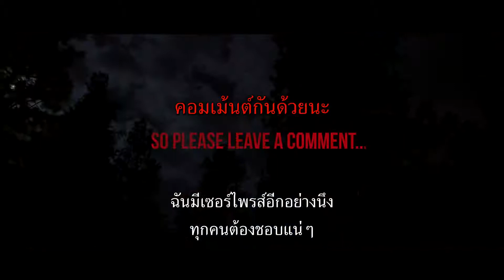Superhost (ตัวอย่างซับไทย) - Sara Canning, Osric Chau, Gracie Gillam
Superhost (2021)
เท็ดดี้ (โอสริค เชา) และแคลร์ (ซารา แคนนิง) เป็นยูทูบเบอร์ด้านการเดินทางซึ่งได้เปิดช่อง "ซูเปอร์โฮสต์" ซึ่งพวกเขาจะเดินทางและแบ่งปันประสบการณ์ในแต่ละบ้านพักตาก และจนกระทั่งเมื่อไม่นานมานี้ไม่ประสบความสำเร็จเท่าที่ควร ด้วยจำนวนผู้ติดตามที่ลดลง พวกเขาพบโอกาสที่สมบูรณ์แบบในการสร้างเนื้อหาที่ผู้คนต้องการจะดู เมื่อพวกเขาได้พบกับรีเบ็คก้า (เกรซ กิลเลียม) เจ้าของบ้านในการเดินทางครั้งล่าสุด พวกเขาค่อยๆ เริ่มตระหนักว่ามีบางอย่างไม่ปกติกับรีเบคก้า และเมื่อพวกเขาตรวจสอบเพิ่มเติม พวกเขาก็ได้รู้ความจริงที่น่าสยดสยองได้ เธอไม่เพียงแค่ต้องการรีวิวที่ดีเท่านั้น แต่เธอต้องการสิ่งที่แย่กว่านั้นมาก